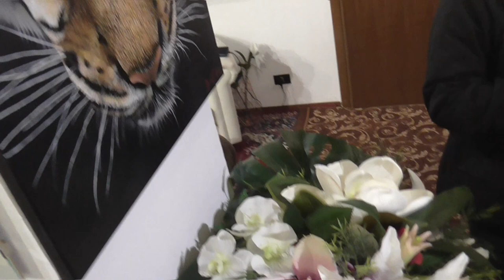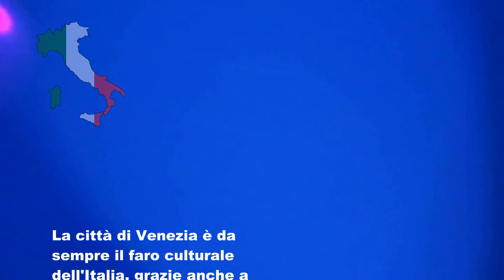A' MON AMI ANDRE' BODIN - Giuseppe Pasqualetto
ANDRE' BODIN LABODE
Mostra Personale
"L'espressione dell'Anima"
- Da Mirò, Kandinsky a Labode
 - Venice 15 Mars 2019